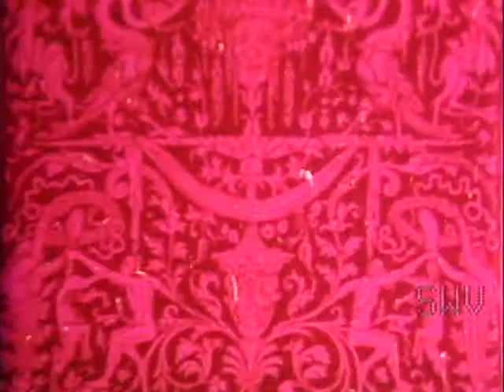Chiller Carnival Of Blood Trailer